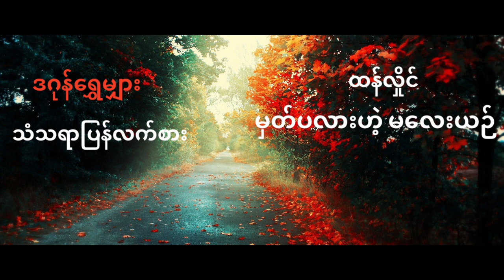သံသရာပြန်လက်စား ဒဂုန်ရွှေမျှား ဖြစ်ရပ်ဆန်းကြယ်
Credit  🌱 Piano ambient music by Scott Buckley.